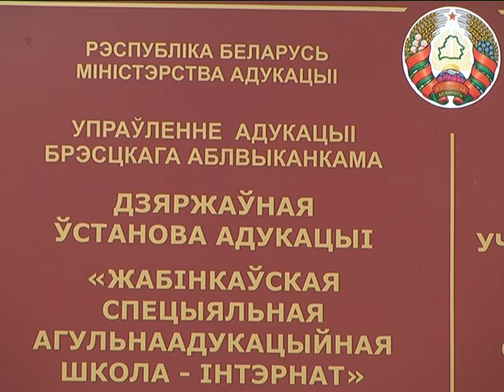2017-09-05 г. Брест. Акция «Профсоюзы – детям». Новости на Буг-ТВ.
Акция «Профсоюзы – детям»: передача средств реабилитации Жабинковской специализированной школе-интернате.
В рамках постоянно действующей акции «Профсоюзы – детям» в Жабинковской специализированной школе – интернате для слабовидящих побывали заместитель председателя Брестского облисполкома Олег Величко и председатель Брестского областного объединения профсоюзов Александр Мурашкин. Цель – передача средств реабилитации для воспитанников учреждения.